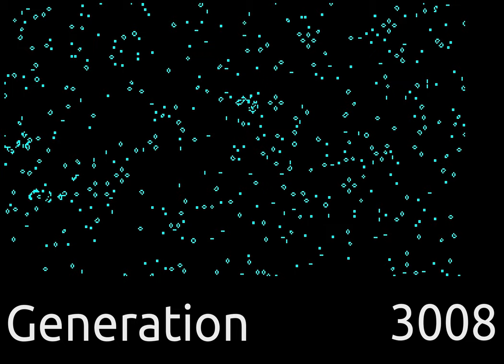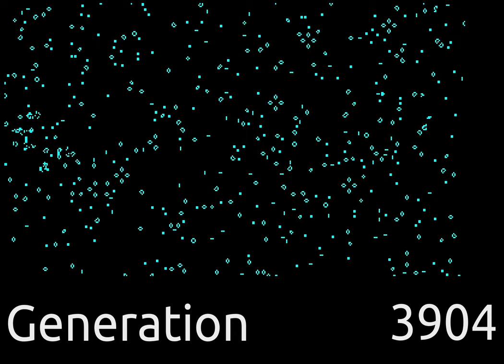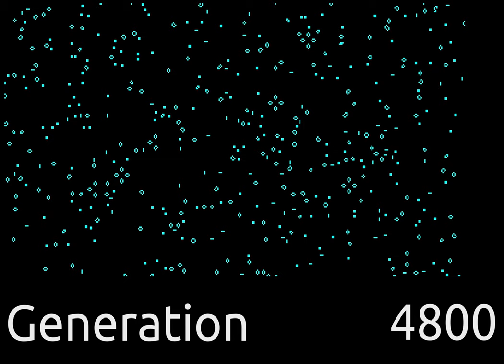[1080p10] Ein zweidimensionaler zellulärer Automat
Ein zweidimensionaler zellulärer Automat. Viel Spaß!

2DCA 1080p10 CRF0 h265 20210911 MUSIK

Dieses Video und Teile seine Werke sind gemeinfrei.